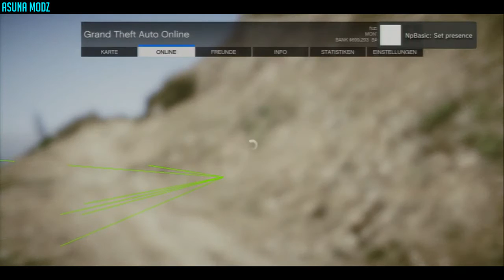GTA5 PS3 | MODDER UND HATER - FOLGE 51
⏬***UNTERSTÜTZE MICH***⏬

⏬***DOWNLOADS***⏬

NGU:
MEDIAFIRE:
MEGA:

BELEIDIGENDE KOMMENTARE SPAM UNERWÜNSCHTE WERBUNG UND NICHT KONSTRUKTIVE KRITIK WIRD KOMMENTARLOS ENTFERNT SOWIE DER NUTZER SEINE KOMMENTARE AUSGEBLENDET VON MEINEM KANAL UND DER JENIGE WIRD GEBLOCKT!!! NUR DIE VON MIR GENEHMIGTEN KOMMENTARE VON EUCH WERDEN VERÖFFENTLICHT UND IN DER KOMMENTAR BOX JEDEN ANGEZEIGT.

DIE KOMMENTAR FUNKTION IST 1 TAG LANG VERFÜGBAR ALSO ONLINE UND WIRD IN DER REGEL WIEDER DEAKTIVIERT, WIESO FRAGT IHR EUCH? AUF MEINEM YOUTUBE KANAL UND UNTER MEINEM KOMMENTARE MÖCHTE ICH KEINE WERBUNG ODER UNÖTIGE KOMMENTARE LESEN SOWIE BELEIDIGUNGEN UNTER EUCH, GENAU DESWEGEN DEAKTIVIERE ICH DIE KOMMENTARE, ICH BITTE UM EUER VERSTÄNDNIS DANKE.

⏬***COPYRIGHT***⏬

⏬***EXTRAS***⏬